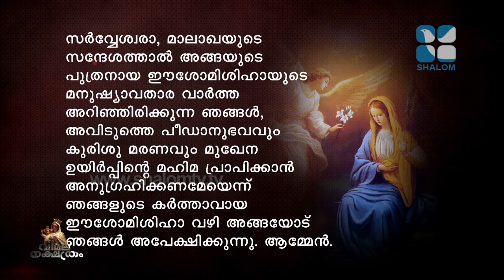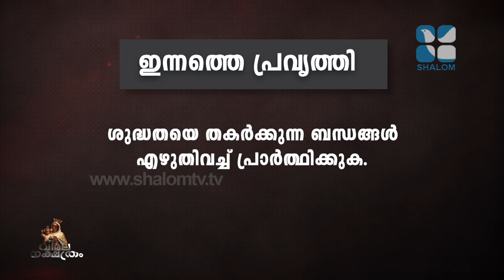VIMALA NAKSHATHRM | വിമല നക്ഷത്രം | DAY-17 | FR JISON PAUL VENGASSERRY | SHALOM TV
ശുദ്ധതയെ തകര്‍ക്കുന്ന ബന്ധങ്ങള്‍ എഴുതിവച്ച് പ്രാര്‍ത്ഥിക്കുക.